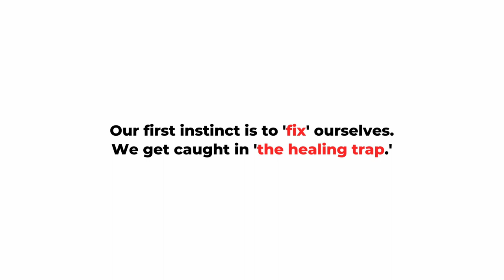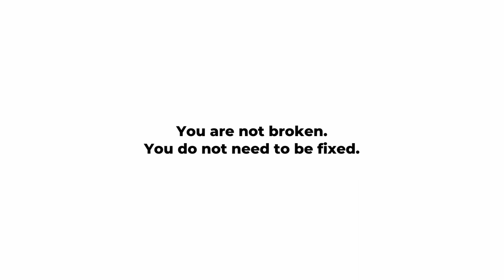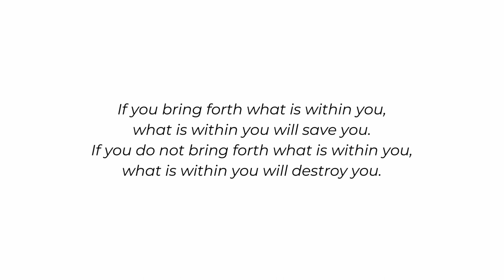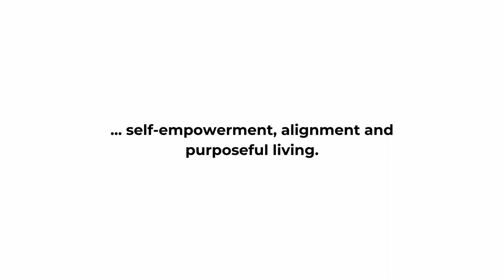Stuck in the "Healing Trap"? Escape the Cycle of Stagnation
Have you ever felt like you're on a never-ending cycle of trying to 'heal' yourself? Like no matter what you do, true wellness seems just out of reach?

You might be stuck in the 'healing trap.'

In this video, we dive deep into the difference between traditional healing and genuine health creation. Healing is essential, but it shouldn't be the focus - it can happen organically.

We'll explore the pitfalls of over-focusing on mending and why you're not broken to begin with. Learn how to step beyond repair and truly embrace a life of growth, evolution, and holistic wellness.

Break free from the healing trap and discover the empowering path to your most authentic health.